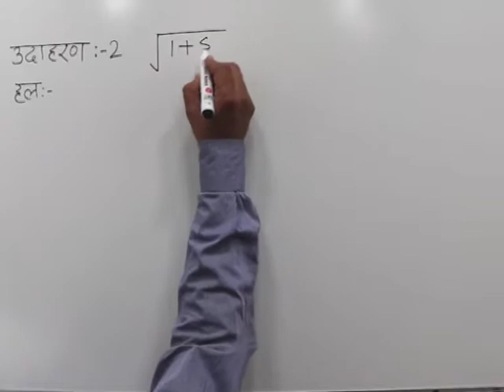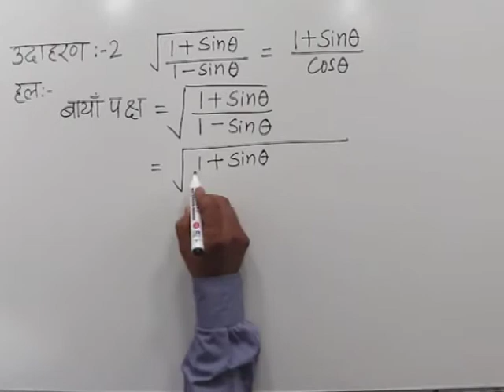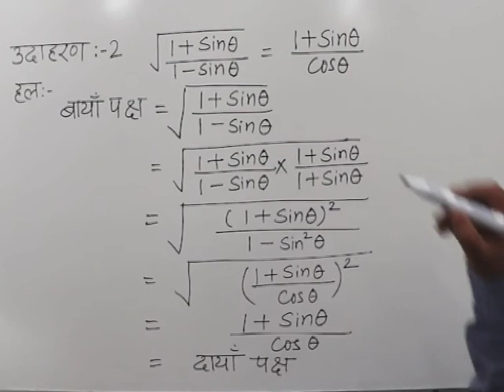CLASS 10th MATHS | CHAPTER -9- TRIGONOMETRIC RATIOS